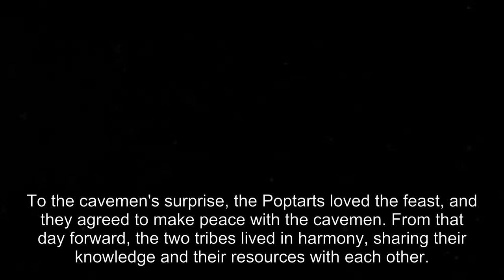Caveman And Poptarts In A War: Storytime